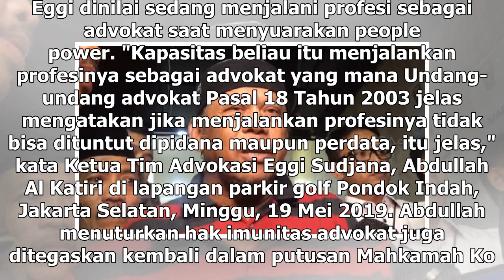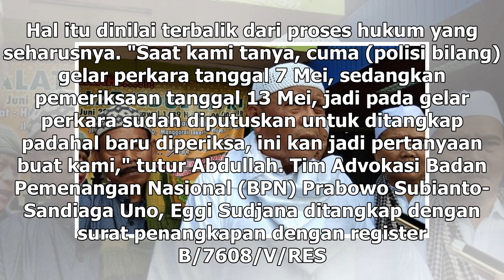Suara Media | Penangkapan Eggi Sudjana Dituding Melanggar Hukum